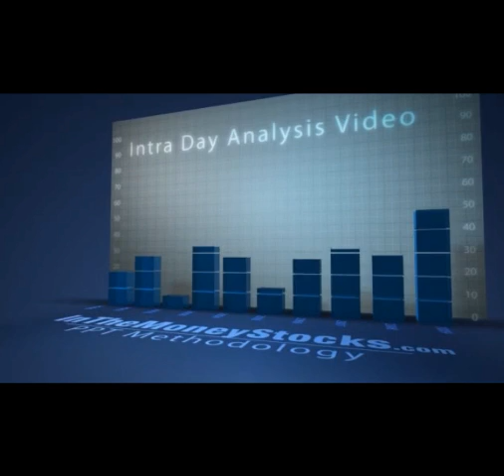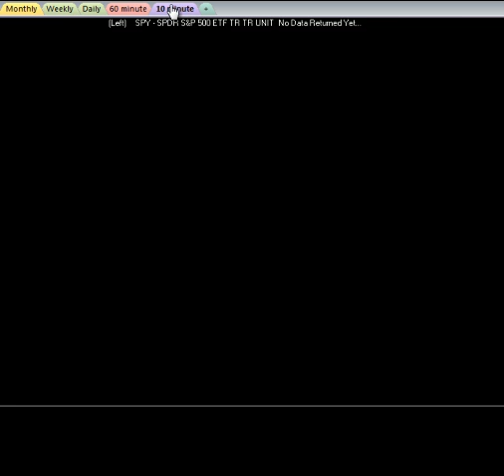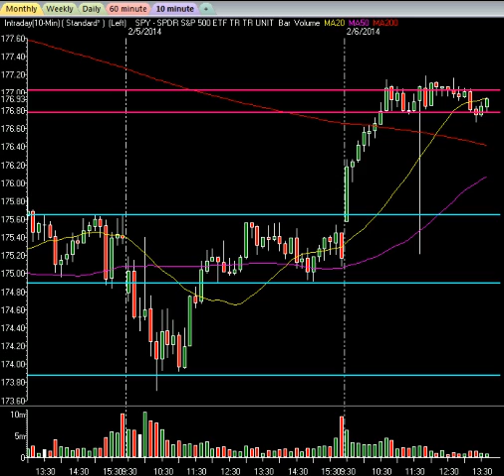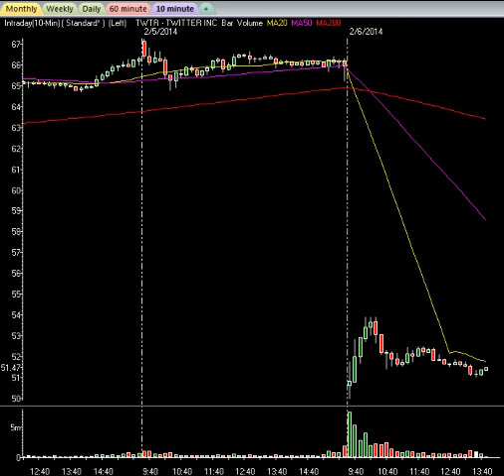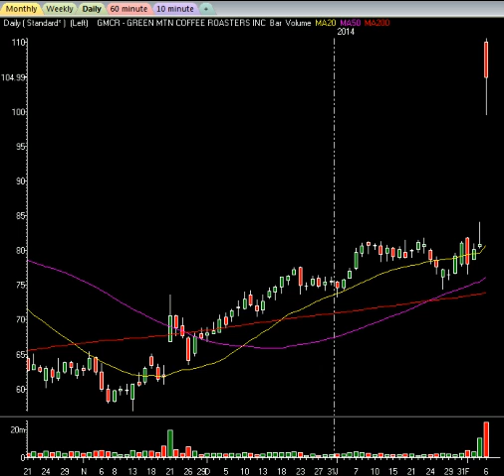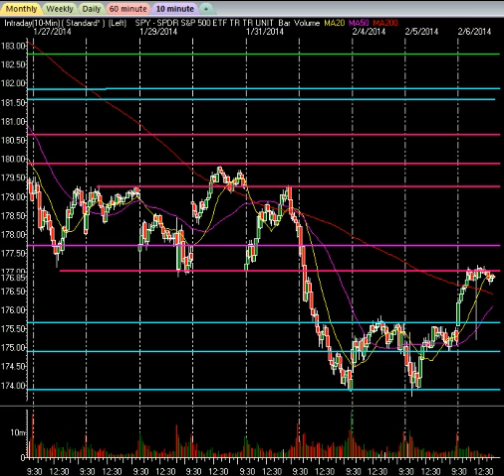Rally Initiated: Longs Paying Nicely, Where To Next Revealed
Watch this video as our Chief Market Strategist, Gareth Soloway analyzes the current market environment and what the Pros are trading now. Join the Elite InTheMoneyStocks services and get all of the trades now; the Research Center, where swing traders & investors profit from the multiple day moves in the markets. View the Research Center track record of every single call for 2013 right here (live/open calls are reserved for members). Or if you are day trading, enter our live trading room, the Intra Day Stock Chat, where the Pros day trade the market action live everyday during market hours... get the expert market calls and analysis now, start with both services for 7 FREE DAYS